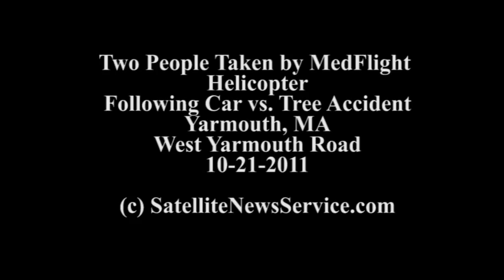Two Seriously Injured in Crash- Taken by Two MedFlights- Yarmouth, MA (10-21-11)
Two people were seriously injured in a single vehicle crash on West Yarmouth Road in Yarmouth Friday evening around 10:30 PM after their vehicle struck a tree.  Two of the victims were taken to Barnstable Municipal Airport to meet two MedFlight helicopters.  They were reported to have been suffering from serious injuries.  A third victim, believed to be a young child, was transported to Cape Cod Hospital.  There is no word yet as to the cause of the accident or the identities of the victims.